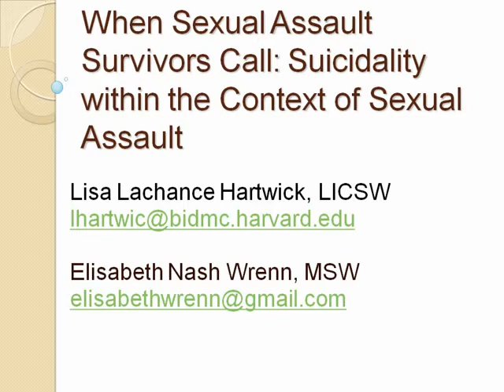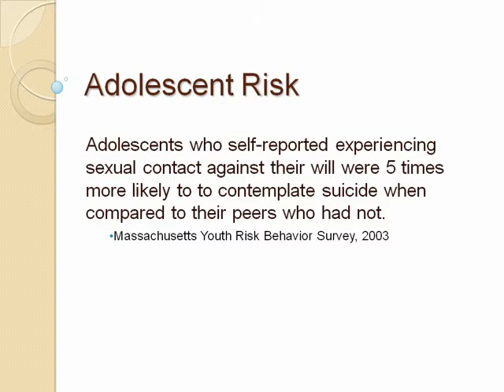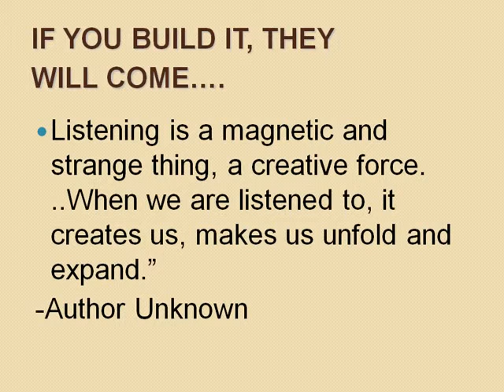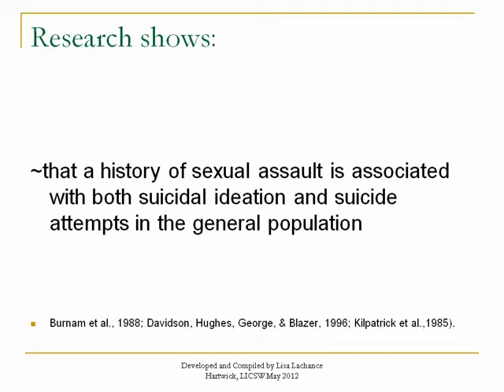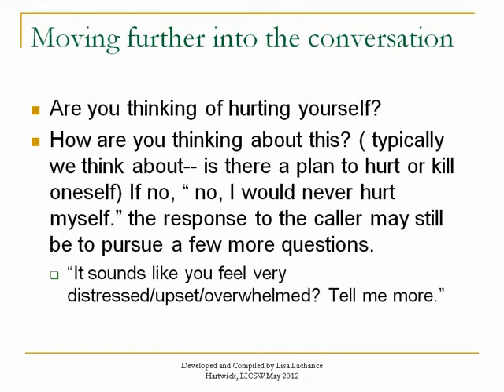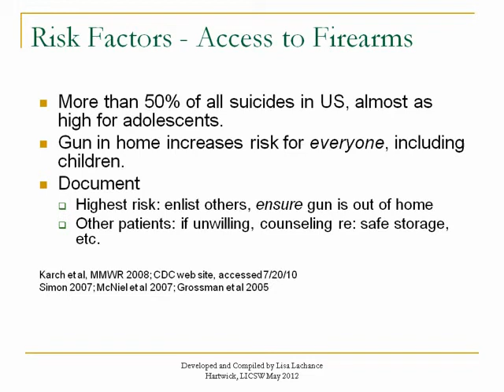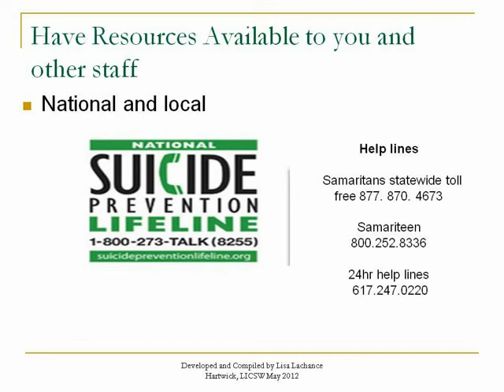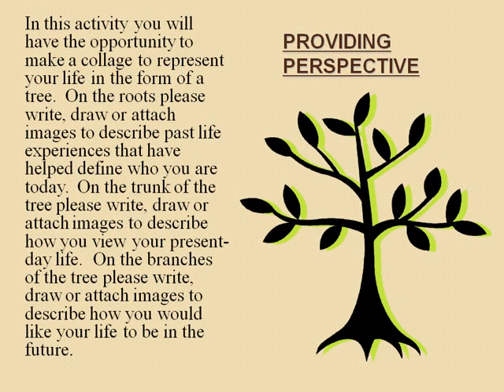When Sexual Assault Survivors Call: Suicidality within the Context of Sexual Assault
Participants will gain a better understanding of the increased risk of suicidal thoughts and behaviors among survivors of sexual assault, and will understand the importance of discussing suicide and assessing suicide risk for the survivors we support. Participants will be able to utilize strategies gained to engage the survivor who is suicidal with increased confidence. Additionally, participants will learn about how to work and advocate with systems that respond to suicidal behavior.
Webinar agenda:
• Finding a place for risk of suicide in strength-based work
• Understanding the relationship between trauma and suicide among survivors of sexual violence
• Prevalence of suicidal ideation among survivors of sexual violence
• What to look for: Subtle and overt signs of suicidal behavior
• Tools for responding to suicidal thoughts and actions
- Respectful conversations and interventions
- Engaging other systems and resources (including rape crisis centers)
• Self care: Taking care while giving care

Presenters: Lisa Hartwick, LICSW and Elisabeth Nash Wrenn, MSW